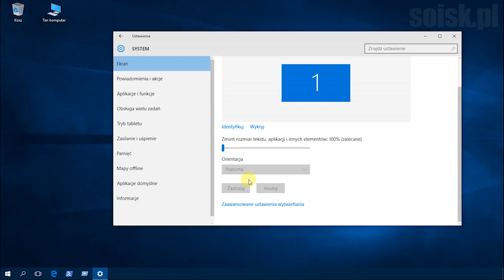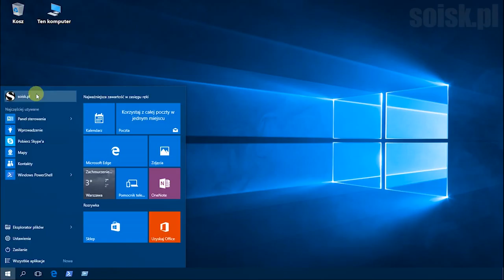Windows 10: Zaawansowana zmiana rozmiaru tekstu i innych elementów.